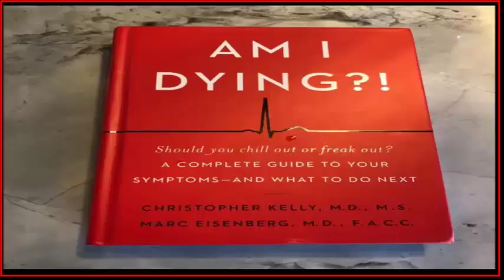32 Things That’ll Make You Say, “Why Don’t I Own That Already?”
42 Things That’ll Make You Say, “Why Don’t I Own That Already?”oops-viral has breaking news, vital journalism, quizzes, videos, celeb news, Tasty food videos, recipes, DIY hacks, and all the trending buzz you'll want to share ...